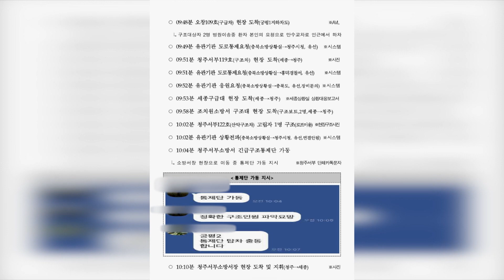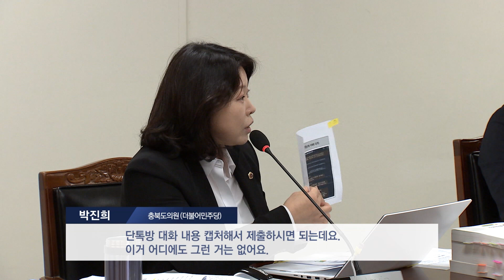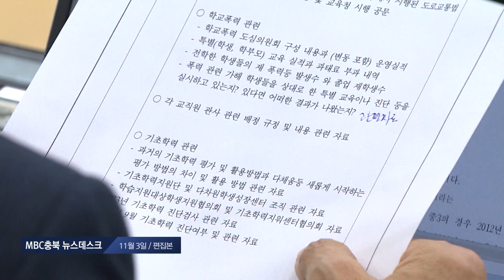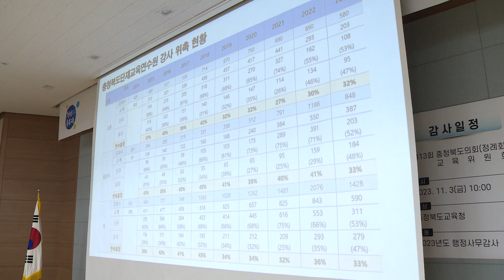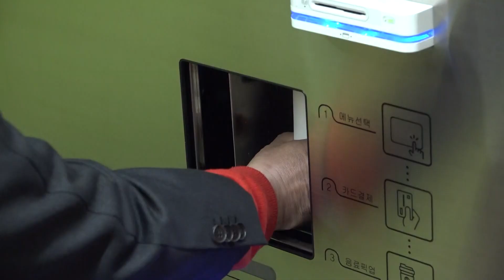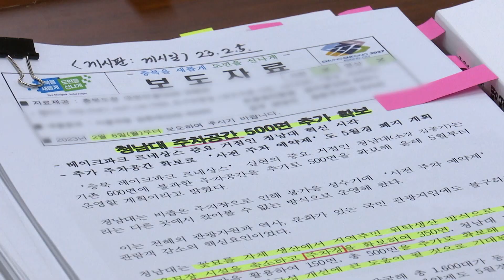[충북 시사토론 창] 11월 월간 뉴스 분석ㅣMBC충북ㅣ231125